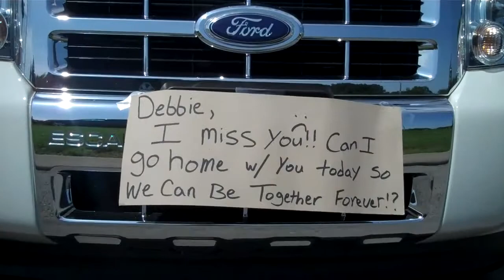Tullahoma Ford Dealer - Russell Barnett Ford